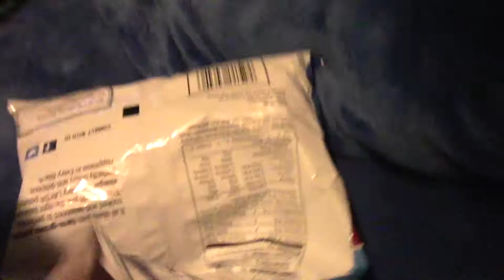Finn the monkey